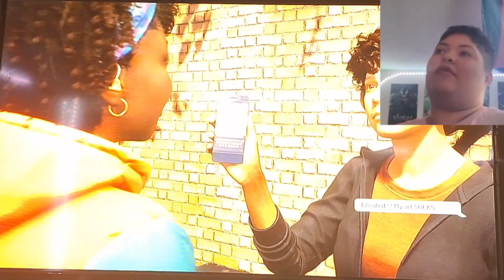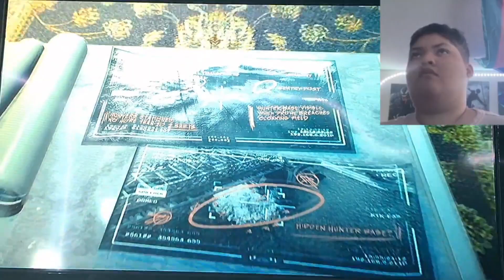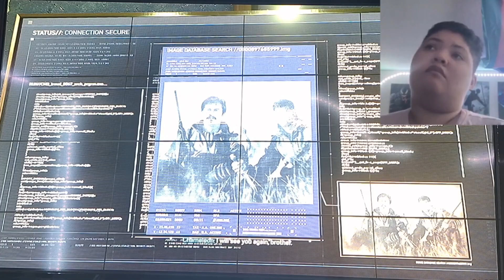The chase of the lifetime!! | Spider-man 2 Part 22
I try my very hardest to catch these flying turkeys and find out who Kraven was trying to hunt turns out it was some chameleon guy that may want to kill us.